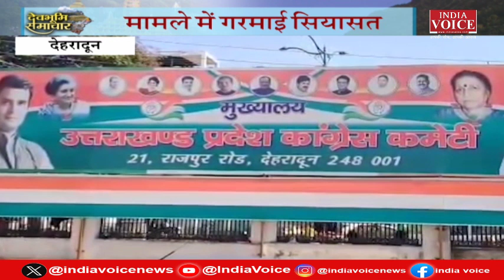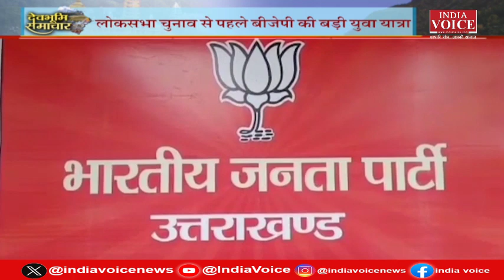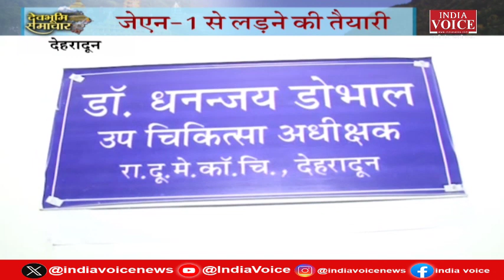Uttarakhand : देखिए देवभूमि समाचार IndiaVoice पर Sweety Dixit के साथ। Uttarakhand News